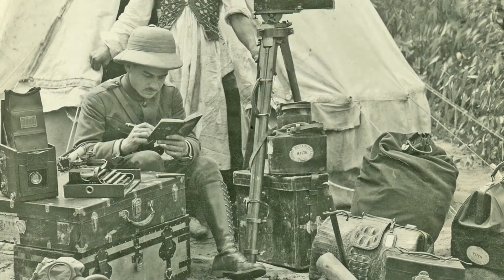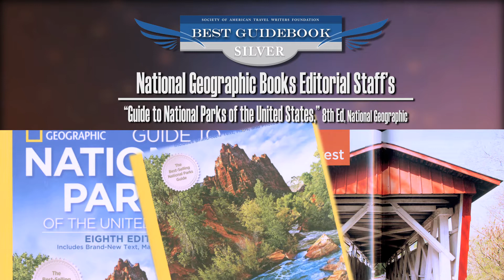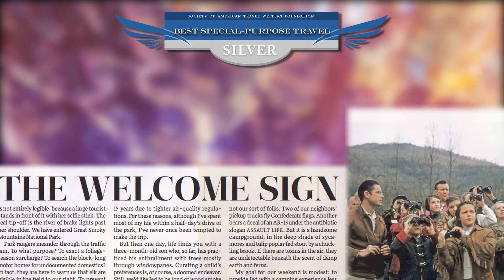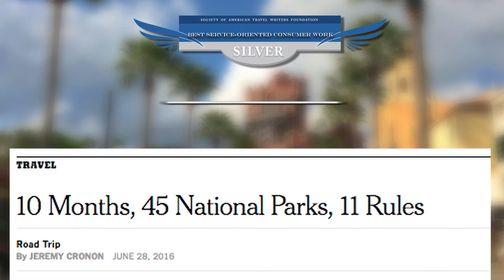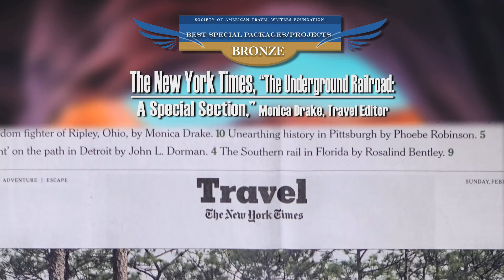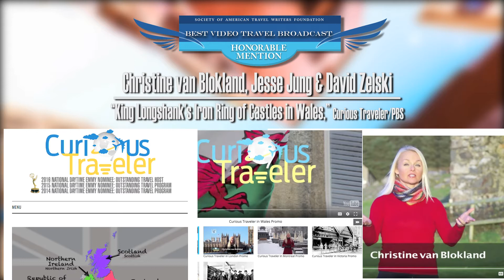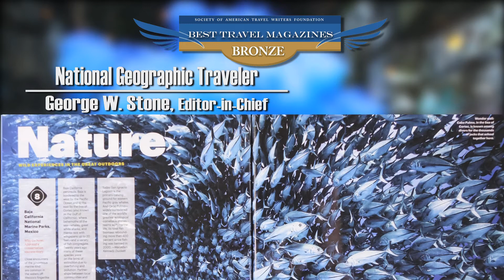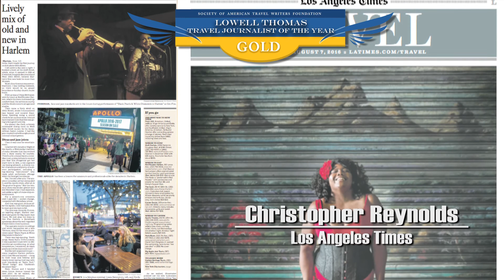2017 SATW Foundation Lowell Thomas Travel Journalism Awards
The 2016-17 SATW Foundation Lowell Thomas Travel Journalism Competition drew 1,190 entries. Winners were announced October 30, 2017 at the SATW convention in Portland, Oregon.

Judges for 2017 twenty-five faculty members at the Missouri School of Journalism.

This is the 33nd annual competition. The SATW Foundation awarded nearly $20,000 in prize money to journalists.

The gold sponsor and major supporter of the awards is Carnival Corp along with individual donations from SATW members.